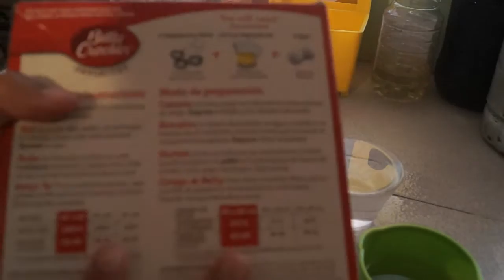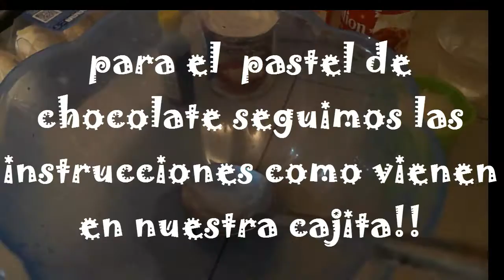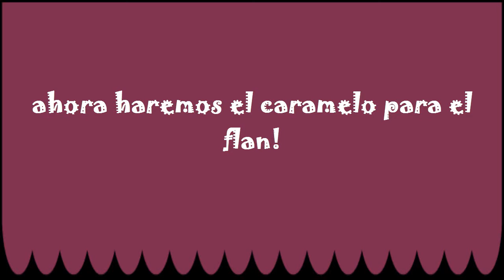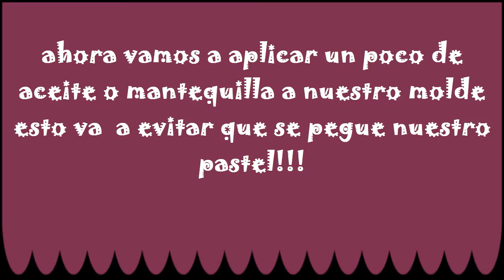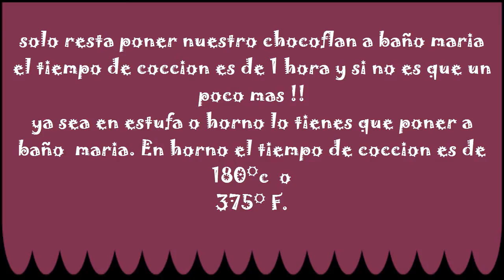PASTEL IMPOSIBLE!! (CHOCOFLAN)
INGREDIENTES
PASTEL DE CHOCOLATE
UNA CAJA DE HARINA DE  CHOCOLATE
FLAN:
 CINCO HUEVOS
UNA LECHERA
UNA LECHE CLAVEL
VAINILLA Y AZUCAR

SALUDOS..